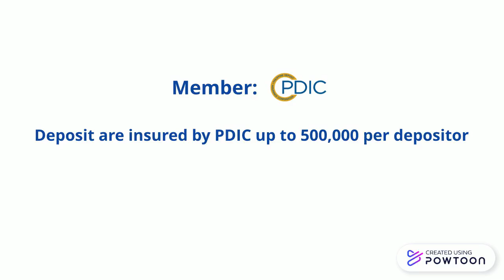What are Checks